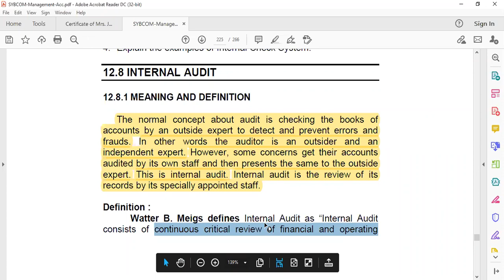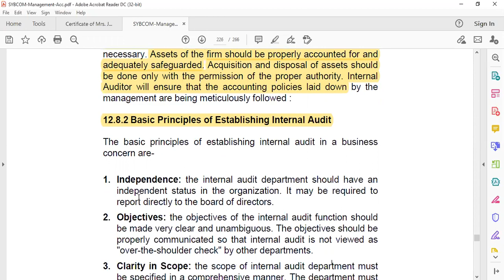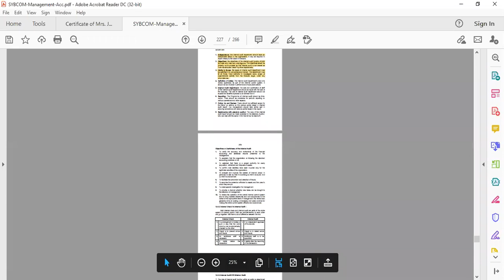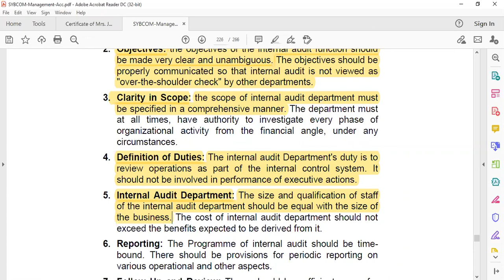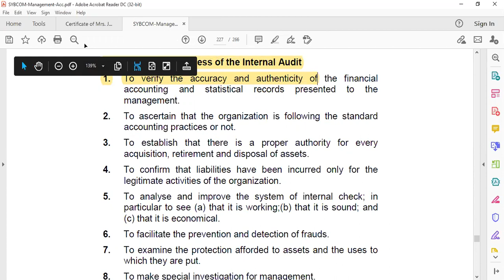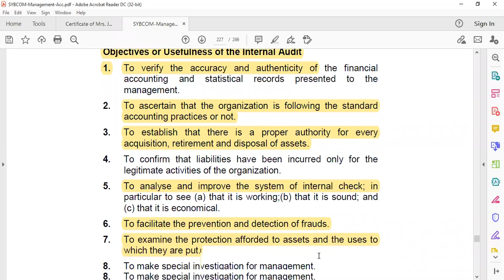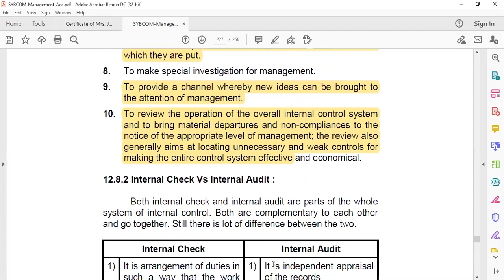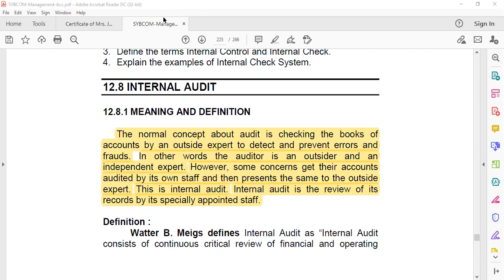S .Y. B. Com |Auditing | Unit -3 |Internal Audit objectives and Principle